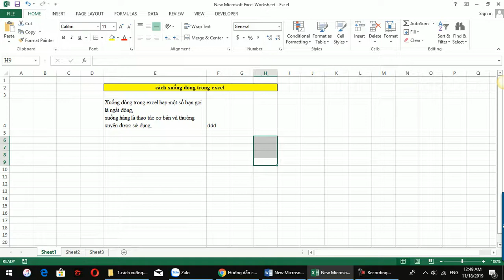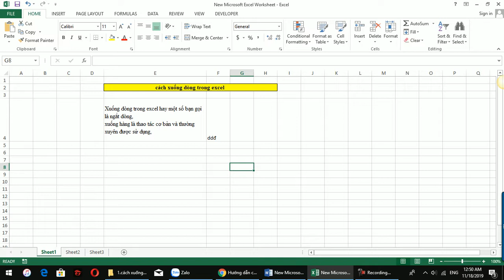Cách xuống dòng, ngắt dòng trong excel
Thao tác xuống dòng trong excel được chúng ta sử dụng thường xuyên trong bảng tính excel, video xin hướng dẫn xuống hàng trong excel.
Hy vọng video này sẽ giúp được mọi người thao tác excel hỗ trợ công việc và học tập tốt hơn.
Kênh Hướng Dẫn nơi chia sẻ nhưng thông tin hữu ích về máy tính, phần mềm, word, excel...